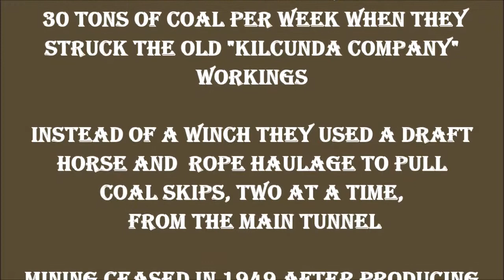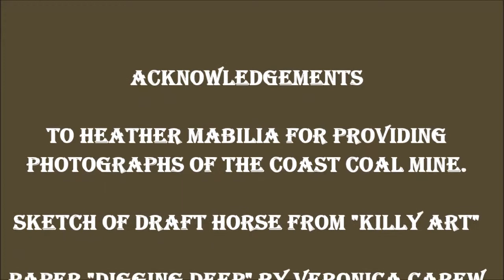Kilcunda - Coast Coal Mine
A look at Kilcunda where the black coal mines of the past were located, including some images of the working mines. Kilcunda had coal mines from the 1870's up to the 1950's. A draft horse was used to pull coal skips from the Coast Coal Mine.
T. A. 10519     Redone to correct errors